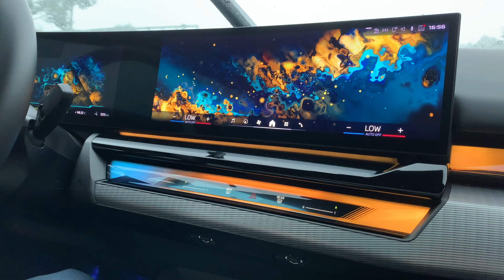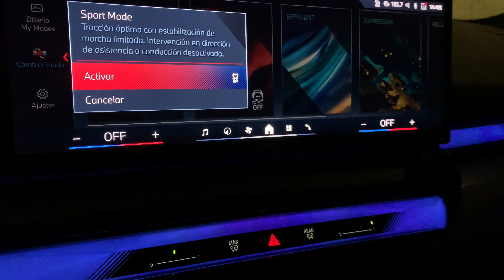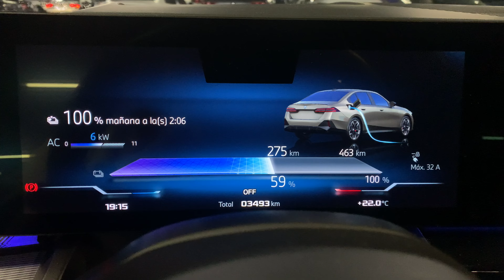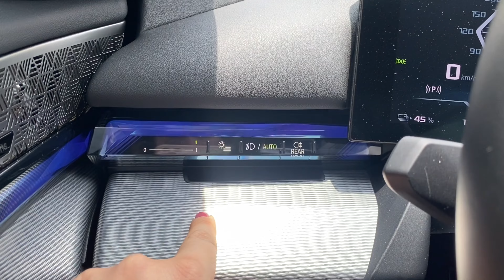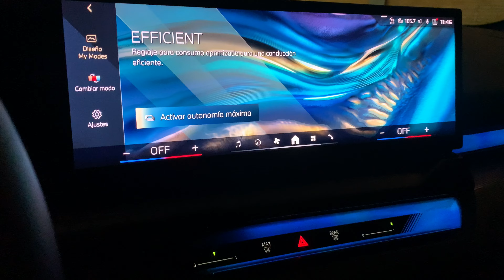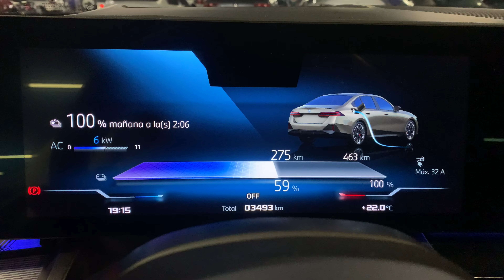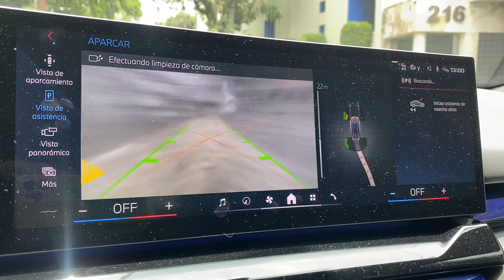BMW i5 M60 ¡que es este coche! (Test drive Mexico)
Una bestia eléctrica o un cohete ejecutivo es como se le puede llamar al M5 eléctrico de BMW al que le hicimos prueba de manejo en México. El i5 M60 es el tope de gama con 601 HP